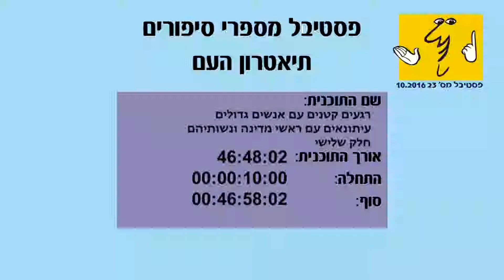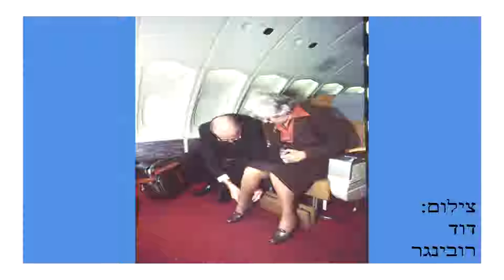רגעים קטנים עם אנשים גדולים: עיתונאים עם ראשי ממשלה ונשותיהם - חלק ג'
רגעים קטנים עם אנשים גדולים עיתונאים עם ראשי מדינה ונשותיהם

יריעות אחרונות העיתון של המדינה

מ"ש 15.10.16 שעה 22:00 בשעה

109 אירוע

לעיתונאים הוותיקים של ידיעות אחרונות

היה קשר אישי ואינטימי עם ראשי מדינות ונשותיהם. הפתגם אומר: "אדם הוא לא כמו הר, ככל שאתה מתקרב להר הוא גדל בפניך ואילו ככל שאתה מתקרב לאדם הוא קטן

בעיניך" מתי היו המנהיגים גדולים ברגעים קטנים ומתי גדולתם הצטמצמה.

בכל מפגש היו רגעים מרתקים ביותר ולפעמים מרגשים במיוחד.

סיפורים שיבואו יש שר מהמקור, שלא יהיו עליהם ויכוחים! לא תאמינו כי יספרו! מנחה ומספר: יוסי אלפי

עם: שמעון שיפר, איתן הבר, סמדר פרי, סבר פלוצקר, שלמה נקדימון

שירה ונגינה: גלעד שגב

להזמנת מופעים:
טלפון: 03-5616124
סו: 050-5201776